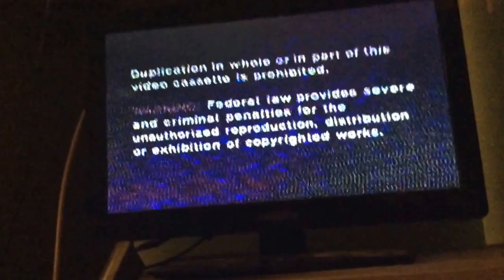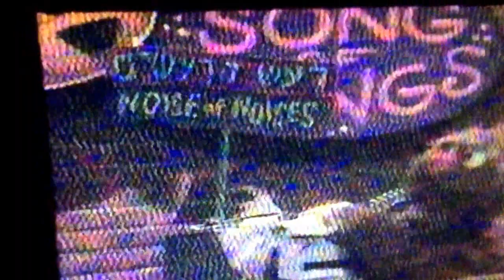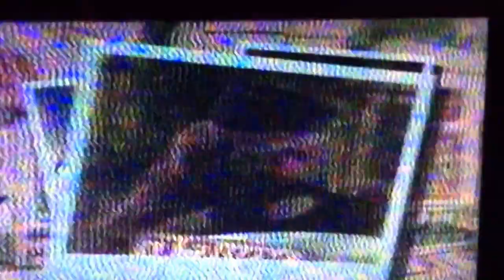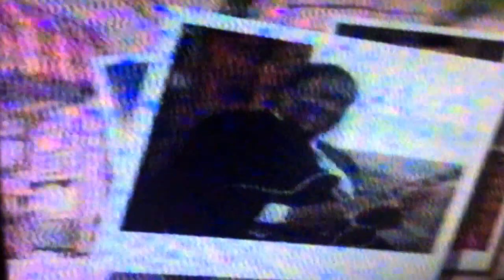Opening to Shalom Sesame Kids sing Israel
Jim Henson Prouductions & children's television Workshop